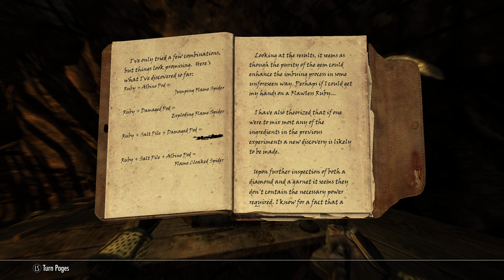The Elder Scrolls V: Skyrim Anniversary Edition - Episode 94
Hey What's Up Guys, You Know Why You Clicked On This Video. It's Me Inductive Gaming Here. Thank You For Checking Out My Channel I Would Appreciate It If You Subbed And Or Liked The Video, Thank You For Your Time.